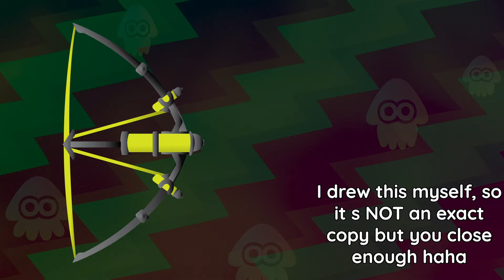NEW WEAPON SPLATOON 3 | Ink Bow Predictions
Hey everyone! Thanks for checking out my video about my speculation on the new weapon shown in the recent trailer. This is all my own thoughts and opinions and should not be taken as fact. Let me know your thoughts on the video and any ideas you have about this new weapon, I'd love to hear them ♥